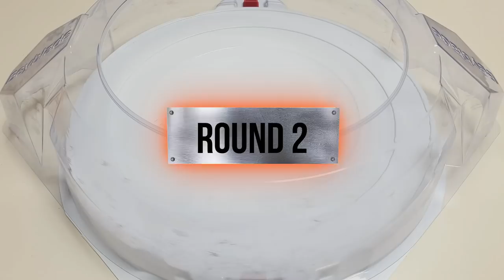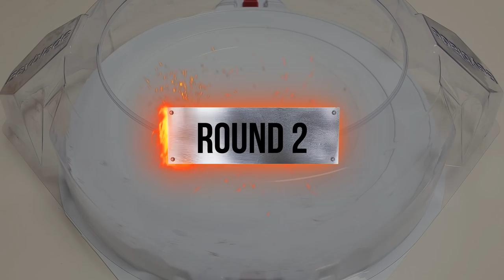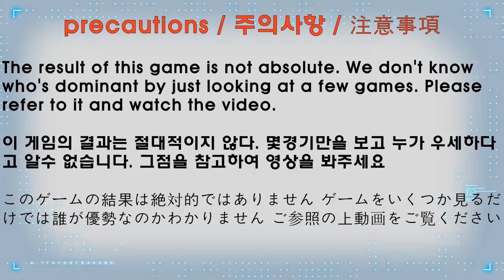Cyclone Belial VS ALL Season 6 (DB) Marathon Battle Beyblade Burst DB 베이블레이드 버스트 DB | ベイブレードバーストDB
【Cyclone Belial VS ALL Season 6 (DB)】 Marathon Battle

(The order of the battle)
1. Death Solomon
2. Cyclone Ragnaruk
3. Vanish Fafnir
4. Roar Bahamut
5. Savior Valkyrie
6. Astral Spriggan
7. Guilty Longinus